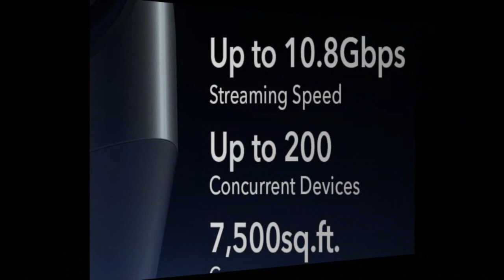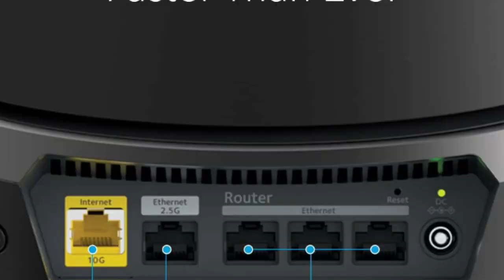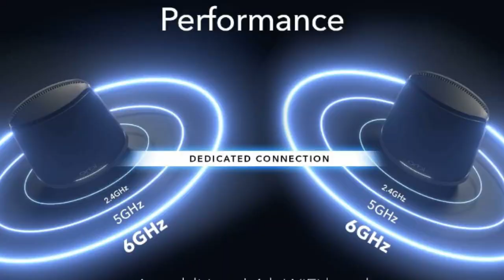NETGEAR Orbi WiFi 6E Mesh System (RBKE963B) – Quad-Band WiFi 6E Router with 2 Satellites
NETGEAR Orbi WiFi 6E Mesh System (RBKE963B) – Quad-Band WiFi 6E Router with 2 Satellites | Coverage up to 7,500 sq. ft, 200 Devices | Ultra-Fast Speeds up to 10.8Gbps (AXE11000) | Simple Set Up.

Covers your whole home up to 7,500 sq. ft. and up to 200 devices at the same time with consistently fast WiFi to every device in every room.
Compatible with internet service plans up to 10Gbps. Connects to your existing modem (cable, satellite, fibre, DSL) and replaces your WiFi router.